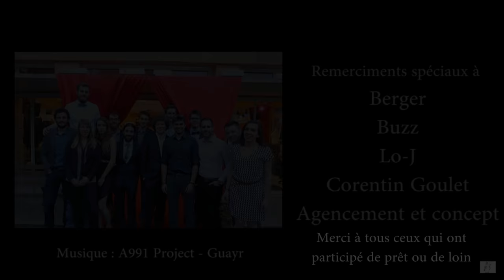Construction du nouveau bar du foyer - Eté 2016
Film de la construction du nouveau bar du Foyer des étudiants du Bureau des Festivité de l'UTBM